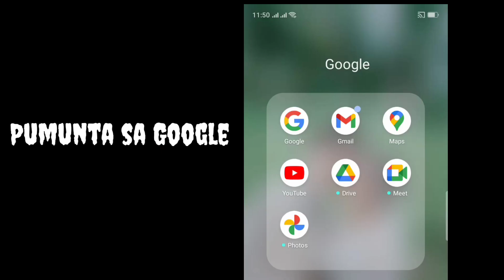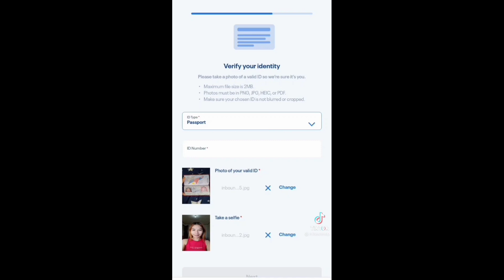HOW TO REGISTER GLOBE AND TM SIM CARD | CJMG Vlog